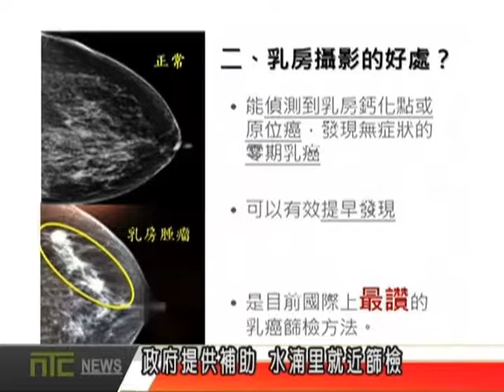NTCnews 20160920 10台蘆洲水湳里 舉辦乳癌篩檢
蘆洲水湳里關心里民的身體健康，特別邀請馬偕醫院的醫護人員，來到里內幫女性朋友進行乳癌篩檢，由於政府有針對部分年齡層補助，只要符合資格就可免費檢查。